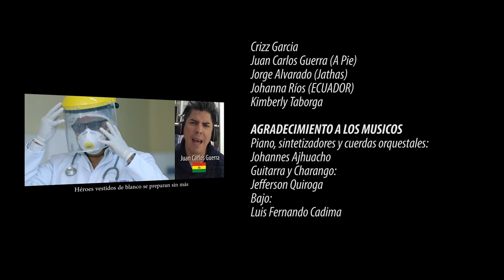Voz de Esperanza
Escribí esta canción juntando artistas de Latinoamérica uniendo su arte ante la adversidad con la canción "Voz de esperanza". Para así poder dar un mensaje de Esperanza para todo el mundo y un homenaje a todos aquellos que luchan día a día por un mundo mejor.

Mezcla:  Ing. Álvaro Joaquín Panozo Vargas
Mastering: Marcelo Navia (LADO B)
Video producción: Cesar Requena
Imágenes de apoyo: Terrigenos Films

ARTISTAS
Marilú Murga (Hijas del Sol PERU)
Javier Cortez
Johanna Ríos (ECUADOR)
Jorge Eduardo (Nortesur ECUADOR)
Juan Carlos Guerra (A Pie)
Jorge Alvarado (Jathas)
Johanna Ríos (ECUADOR)
Kimberly Taborga

MUSICOS
Piano, sintetizadores y cuerdas orquestales: Johannes Ajhuacho
Guitarra y Charango: Jefferson Quiroga
Bajo: Luis Fernando Cadima

Letra:
Tan vacía y desierta la calle otra vez
El dinero no alcanza no sabes que hacer
Y los niños se preguntan
porque ellos a clases no pueden volver

Héroes vestidos de blanco se preparan sin más ante una dura batalla diaria a luchar
Naciones cerrando fronteras
levantando muros sin poder salir

La esperanza está en nosotros en creer el uno en el otro en confiar que con fe y con paciencia pronto saldrá el sol
Por los que la batalla han perdido por los que están luchando con brio
Por aquellos que cuidan de todos
y no puedes ver

Un silencio profundo ya se apoderó
De calles y avenidas que nadie piso
y la naturaleza por fin un descanso del hombre tomó

Que más pueda la fe la alegría y la paz
Ayudar uno al otro sin esperar más
Que más pueda el amor y las buenas acciones que la oscuridad

La esperanza está en nosotros
En creer el uno en el otro
En confiar que con fe y con paciencia pronto saldrá el sol
Juntos todos pronto ya estaremos
inmersos en un abrazo eterno
demostrándole a la adversidad
que ella no nos venció